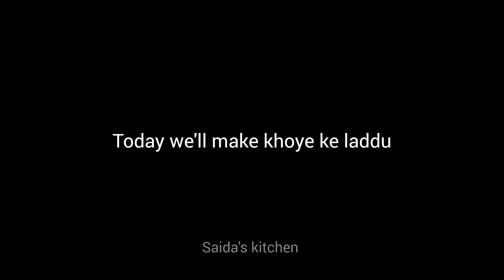Khoye k Laddu aka Sweet Balls 🌰